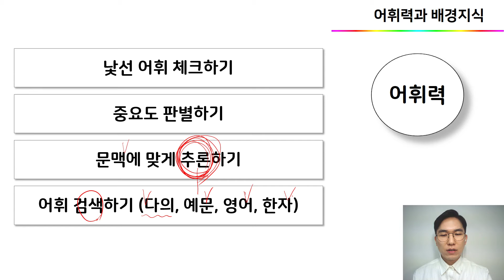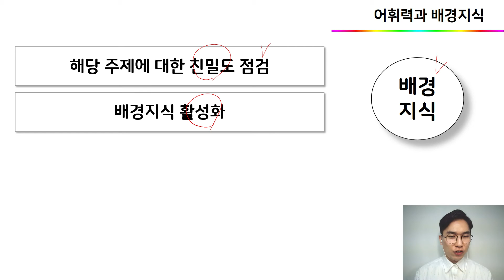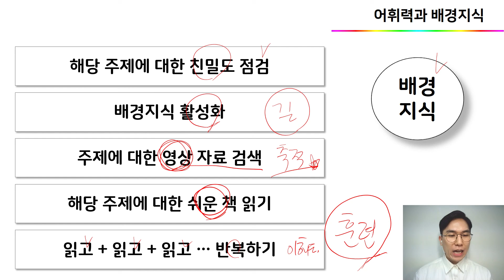[독서교육] 문제풀이X, 어른의 실생활 독해력, 어휘력과 배경지식 기르는 법!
안녕하세요~^^ 독서교육과 미디어교육을 연구하는 이승화입니다.

[어른의 독해력] 강의 일부입니다!

ㅡㅡㅡㅡㅡㅡㅡㅡㅡㅡㅡㅡㅡㅡㅡㅡㅡㅡ

_미디어 읽고 쓰기
_독서에도 교육이 필요하다면